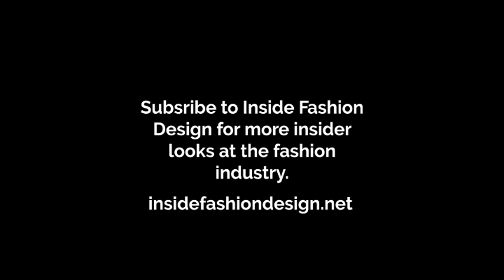Inside Fashion Design | Fringe Fashion Show 2018 - A Pioneer Story!